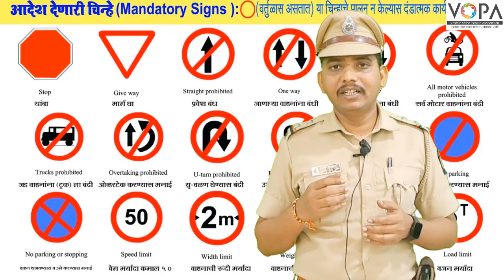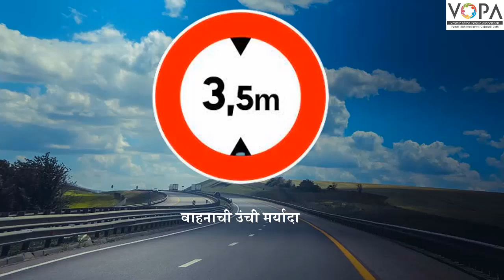8th to 10th | रस्ते की पाठशाला | वाहतूक चिन्हाबद्दल माहिती | चिन्हांचे प्रकार 1 | V2 | VSchool